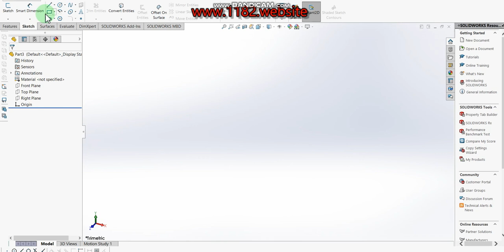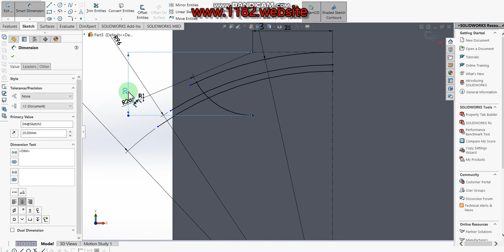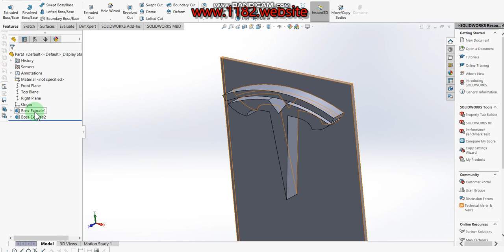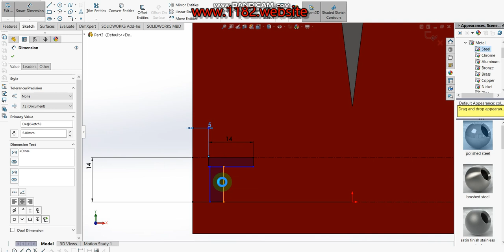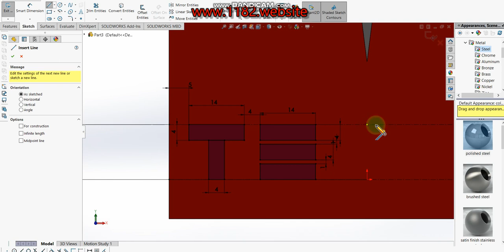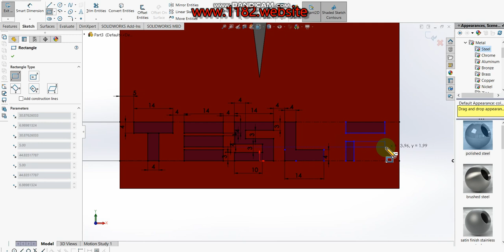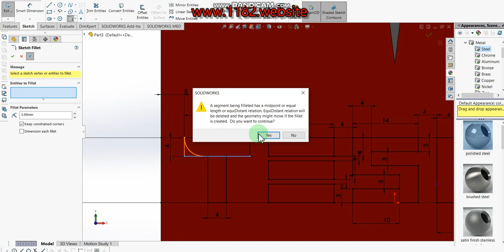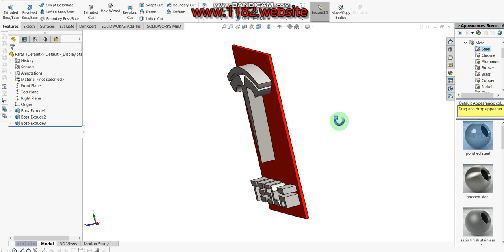How to Design a 3D TESLA car logo in Solidworks?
Hello friends, today I will be showing how to make a 3D TESLA car logo modeling in Solidworks.  This tutorial explains it step by step in detail so it is easy to follow at any level.